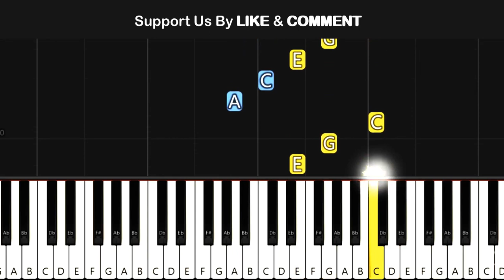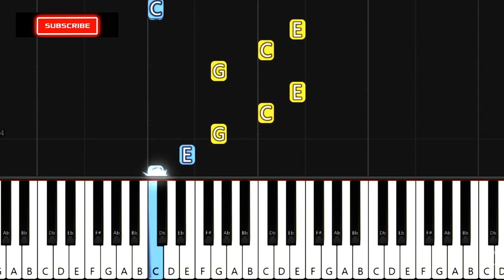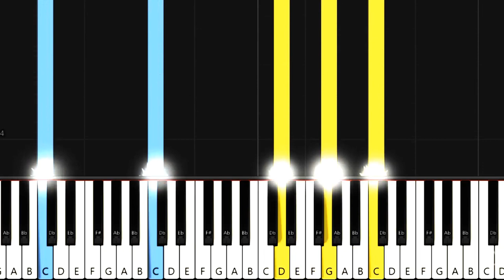Bach - Prelude in C Major - Easy Piano Tutorial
Learn How To Play Prelude in C Major Easy Piano Notes For Beginners By Piano For Everyone
We’ve made the pieces simple so everyone can play Piano Easily.